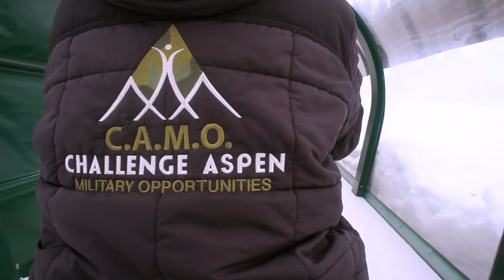Challenge Aspen: Endowment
Challenge Aspen empowers children, adults and families living with cognitive or physical challenges to turn fear and despair into a “new normal” of hope and growth.

Bolstered by programmatic success, a world-renowned reputation and fiscal stability, Challenge Aspen believes now is the time to take the bold next step in our journey: a $20,000,000 endowment campaign.

To learn more about Challenge Aspen visit challengeaspen.org.

Video created by Outside Adventure Video.